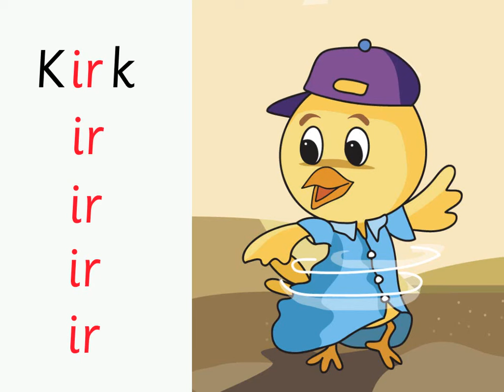/ir/ Kirk Bird: Groovy Phonics Phase 5